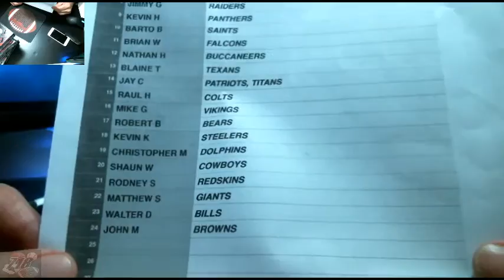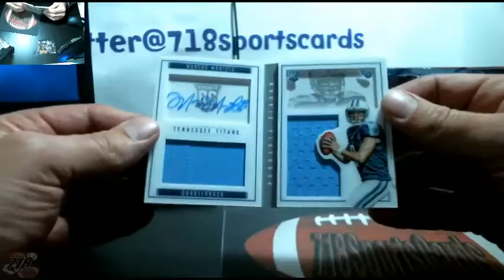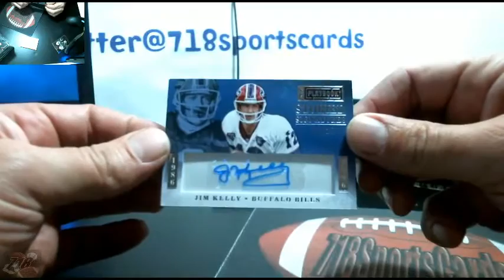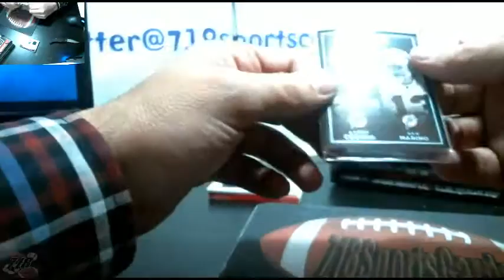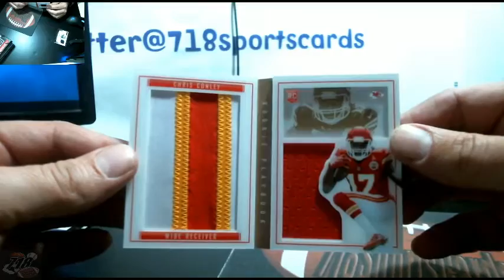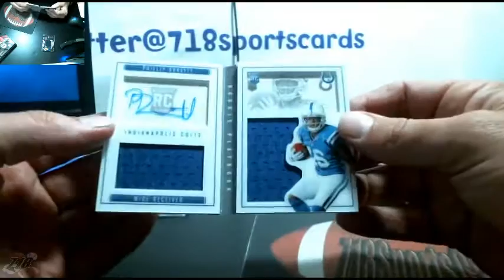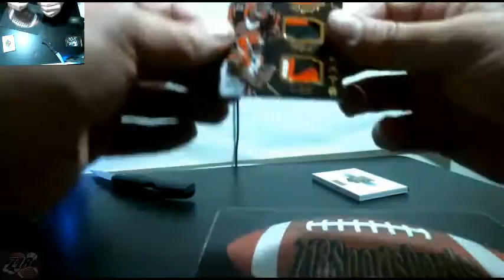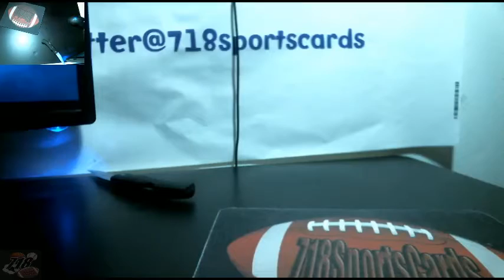5 Box Break 2015 Playbook Football ebay 2-23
panini group break